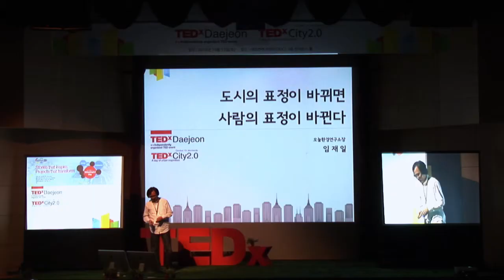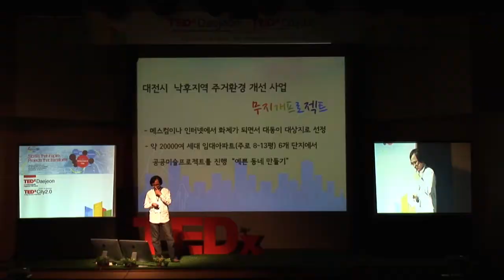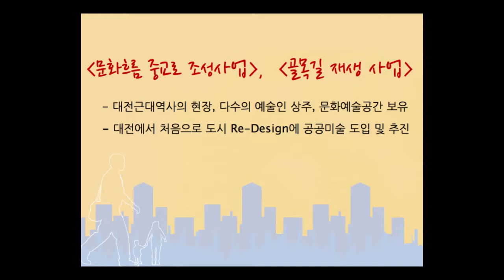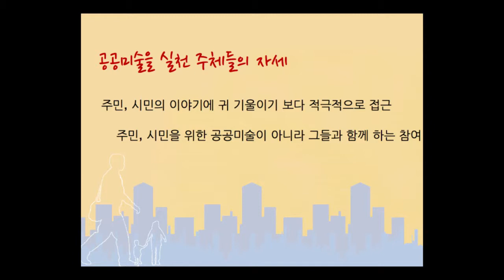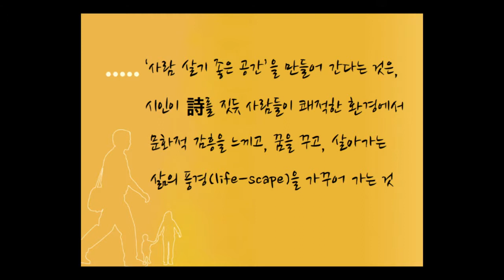Public art projects: Jae-Il Lim at TEDxDaejeon City2.0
임재일
오늘환경조형연구소장

미술을 통해 지역이 안고 있는 문제를 풀어 나가고자하는 임재일 교수는 작은 움직임을 큰 변화로 이루어낸 오늘환경조형연구소장이다. 2007년부터 꾸준히 지역 주민들의 오늘을 위해 공공미술 프로젝트를 해오고 있다. '단지 미술이 지역의 겉모습만 바꾸는 것이 아니라 그 속에 살고 있는 사람들의 마음까지도 치유하며 소통을 통해 대안을 찾아 지역에 변화를 이끌어내고싶다'는 그는 도시의 희망 촉진제이다.

Jae-Il Lim
Director. Today Environmental Plastic Art Research Center

He is a professor and the director of the ' O Neul Environment&Sculpture  Laboratory.' He has been doing public art projects for local people since 2007. He says this; 'I want Art not only change the urban landscape but also heal people's mind in the cities. Through the communication, we can find the best alternatives.'
He is the one who gives hope for cities.

About TEDx

- Event : TEDxDaejeon City 2.0
- Date : 10/13/12